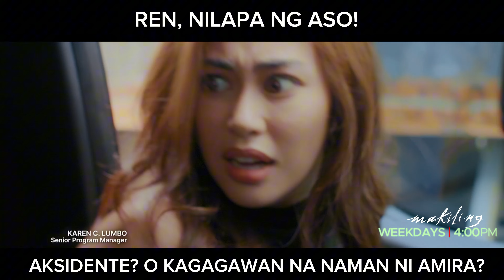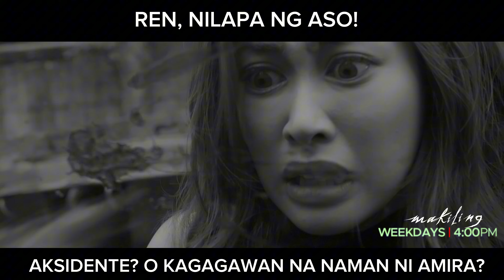Ren, nilapa ng aso! (shorts) | Makiling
Aksidente nga ba ito o si Amira ang nasa likod nito?